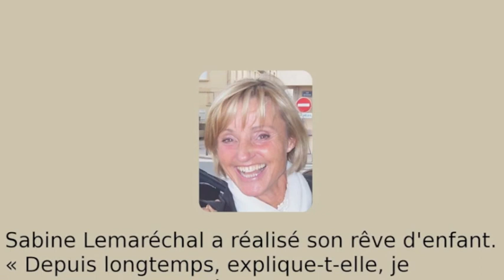Exposition Sabine LEMARECHAL Luc sur Mer - Calvados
Sabine Lemaréchal a réalisé son rêve d'enfant.
" Depuis longtemps explique-t-elle, je souhaitais raconter à travers mes pinceaux, ma passion pour les scènes de pêche, les vieux gréements, les chevaux.

Une artiste originale. à découvrir jusqu'au 11 juin 2011 à Luc sur Mer dans le Calvados, place du Petit Enfer.